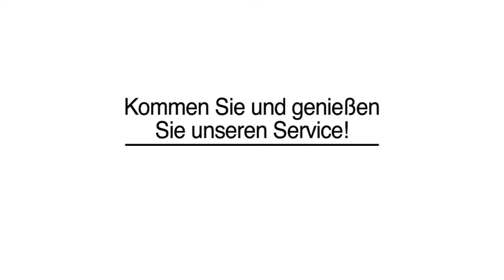Typberatung Einkaufsbegleitung in Hannover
balance Institut für Kosmetik in Hannover ist Ihre erste Wahl, wenn Sie nach Typberatung oder Einkaufsbegleitung suchen. Für mehr Informationen erreichen Sie uns unter der Telefonnummer (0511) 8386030 . Besuchen Sie uns auch unter der oben genannten Webadresse!